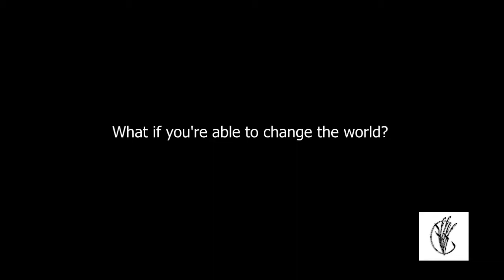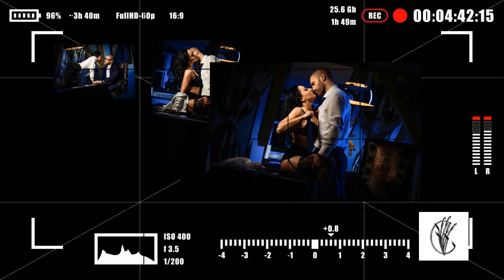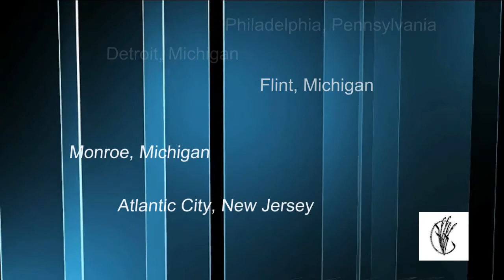APN TV Media 61 - Interview with Tracy Falbe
Today's Topic: Fiction and Fantasy

Indie author, Tracy Falbe will be sharing one of her many book series "Werelord Thal: A Renaissance Werewolf Tale".